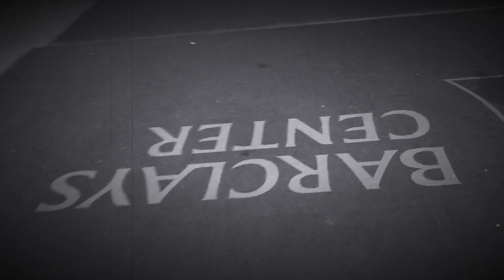i'm locking up everyone who ever laid a finger on me.